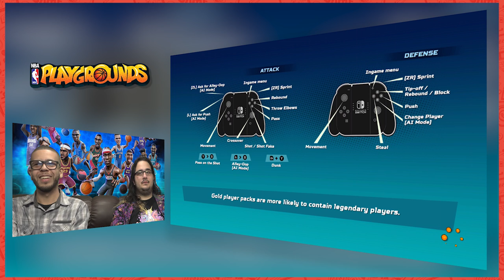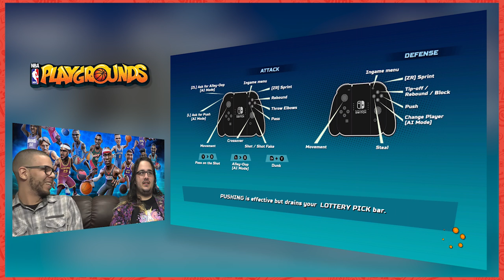NBA Playgrounds SWITCH JOYCON GAMEPLAY Coop & VS Mode | Opening Patrick Ewing - BlockHead Gaming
We try out some NBA Playgrounds on the Nintendo Switch. If you want to see some NBA Playgrounds Nintendo Switch GAMEPLAY come watch as we do Coop and VS mode. We open up some NBA Playgrounds Packs and get the EPIC Patrick Ewing. So if you wanna see some amazing Patrick Ewing Gameplay, keep watching.

NBA Playgrounds FOR NINTENDO SWITCH:
Classic NBA arcade action is back! Take your “A” game to the playground and beat the best in high-flying 2-on-2 basketball action. Up Your Game! Official channel for NBA Playgrounds.

On Nintendo Switch, PC (Steam), PlayStation 4, and Xbox One